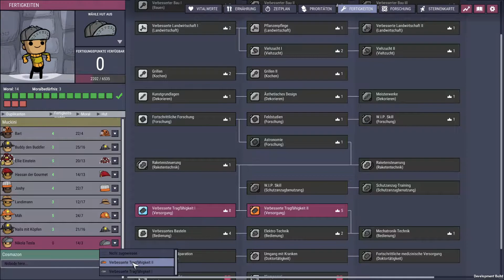Oxygen Not Included Spaced Out | #40 Fleischfabrik *LIGHT* | Deutsch Let's Play ONI SPACED OUT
Let's Play Oxygen Not Included Spaced Out DLC

Gelandet auf einem sümpfigen Asteroiden versuchen die Dupes auszubrechen und neue Asteroiden zu erforschen.
Aber bevor dies möglich wird, müssen die Dupes zuerst eine nachhaltige Basis aufbauen.

In diesem Let's Play spiele ich das neue DLC Spaced Out ohne vorherige Vorbereitung und Templates. Entsprechend werden uns kuriose, mal funktionierende, mal nicht funktionierende und sicher sehr ineffiziente Bauten erwarten.
Nach dem Motto: Was nicht passt, wird passend gemacht!

Mods:
- Better Info Cards

- Deutsche Übersetzung [inkl. DLC]

Spielinformationen
Game: Oxygen Not Included
DLC: Spaced Out

Entwickler: Klei Entertainment
Publisher: Klei Entertainment
Genre: Simulationsspiel, Survival-Spiel, Aufbauspiel

Unterwergs in einer Weltraumkolonie erfahrt Ihr in Oxygen Not Included, dass der Mangel an Sauerstoff, Wärme und anderen lebensnotwendigen Ressourcen eine konstante Bedrohung für das Überleben Ihrer Kolonie darstellt.
Führt eure Kolonisten (Duplikanten, auch genannt: Dupes) durch die unterschiedlichen Gefahren und Herausforderungen bis sie nicht nur überleben, sondern auch nachhaltig leben und gedeihen.

Vergesst nur nicht zu atmen!